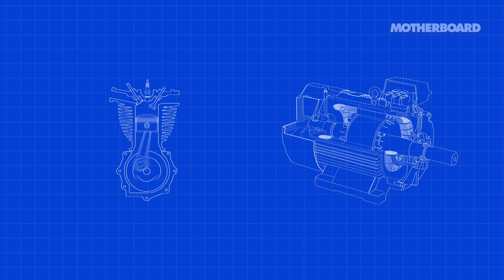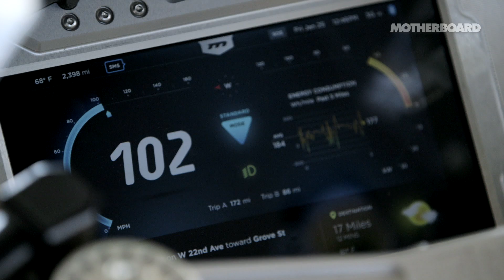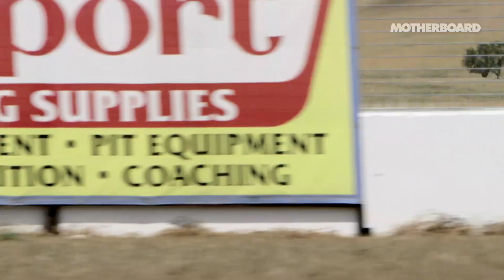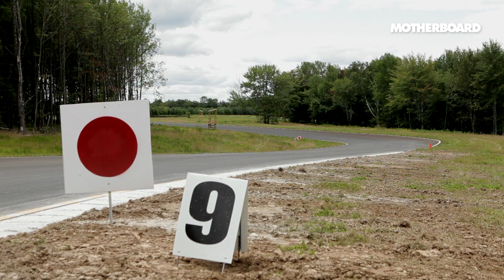Mission RS: The Electric Superbike of the Future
As compared to their gasoline counterparts, electric motors have near-instant torque and linear power delivery, both important qualities when pushing a motorcycle to the limits of grip. Motherboard recently got to see just how effective the electric RS could be when we were given a demo by a former pro racer around a private race track in upstate New York.

Given the slow growth of the electric vehicle market and resultant charging infrastructure—it's about as straightforward a chicken-egg scenario as one can get—can high-end electric vehicles break the stalemate? That's been Tesla's plan, with a goal of not just building electric cars, but better cars. Mission's plan is similar—build the best electric bike possible, and those that can afford it won't have to worry about compromises. For EV builders, it's important to prove to the market that electric vehicles can compete, something the RS does well. But the huge question is when the technology will trickle down to cheaper models and more potential buyers.